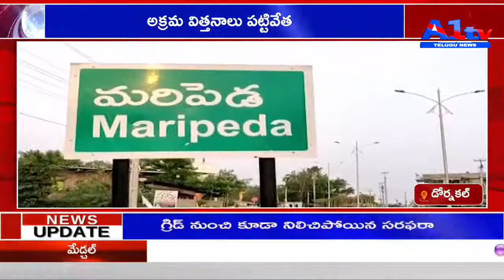అక్రమ విత్తనాలు పట్టివేత || DORNAKAL